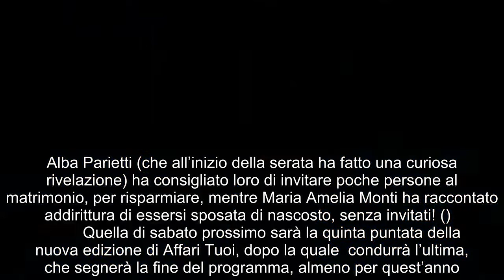“Non vorrei dirvelo, ma…”. Affari tuoi, Simone e Noemi rifiutano di cambiare pacco per ben due volte